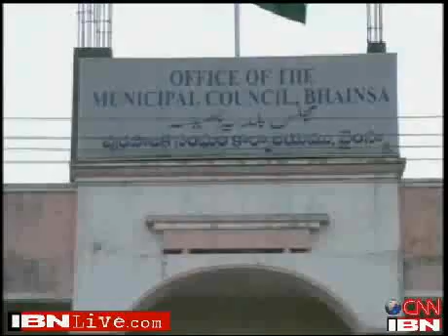Indian security 5